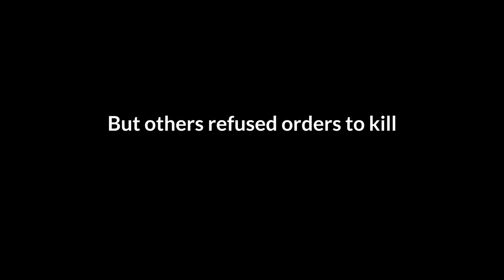The War Within - 1/72 Diorama - Trailer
Trailer of my new project The War Within

scalemodel # modelkit #1/72